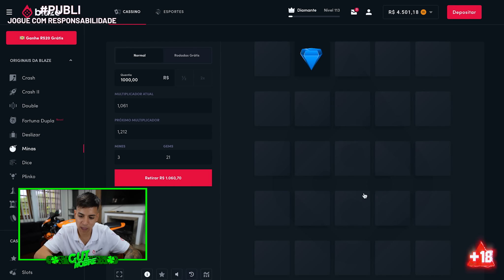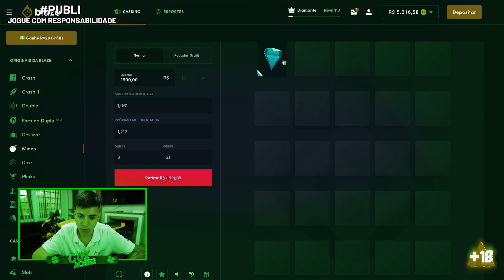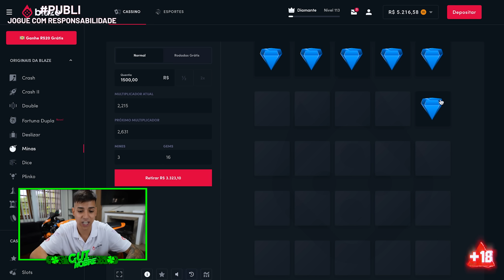ESCONDE ESCONDE COM MEUS AMIGOS ALGEMADOS - QUEM VENCE ?